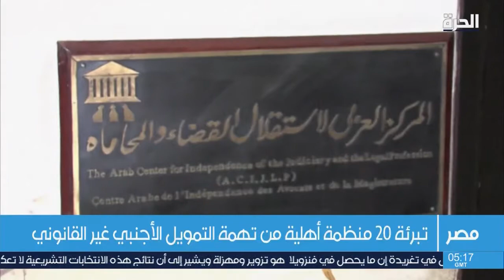تبرئة 20 منظمة أهلية في مصر من تهمة التمويل الأجنبي غير القانوني